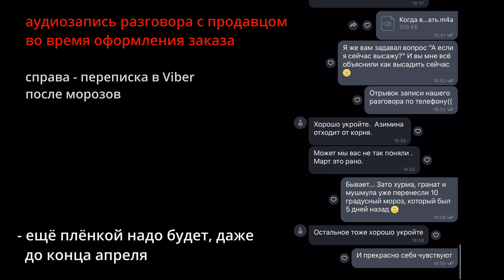Выживут ли мои саженцы? Ранняя высадка весной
В этом видео я рассказываю и показываю процесс ранней высадки саженцев хурмы, винограда, азимины и мушмулы, которую я провел в конце марта.
Но через несколько дней после высадки, наступили холода и метель, а на следующее утро мороз ударил под -10. Я был в шоке и очень беспокоился о судьбе моих саженцев. В видео вы увидите, какие меры я принимал, чтобы защитить саженцы от неблагоприятных погодных условий.
В видео я показываю, как я подготовил саженцы к морозу, как создал грунт для посадки и защищаю свой участок от ветра. Кроме того, я демонстрирую запись моего разговора с продавцом саженцев, который рассказал мне, как правильно высаживать саженцы и защитить их ранней весной. После того, как снег растаял, я подвел итоги и рассказал, какие саженцы смогли пережить мороз, а какие нет.

+доступ к закрытым видео
+доступ в телеграм чат

Bitcoin: bc1q5y26vghyhpn7jg4gha6atyjtanzwkkckvg5zj5
Ethereum: 0xAff9d17a3966Ac6D13695b4DC5Cbfd1E015Dc9C8
USDT(TRC-20): TGYodbGheiCntqLay39AkbRdvwYdEdoRed

00:00 - Гранат, Азимина, Хурма, Мушмула
01:18 - Высадка саженцев в грунт
08:40 - Защита участка от ветра
13:03 - Настоящая метель и мороз -10
17:14 - Кто из саженцев вымерз?